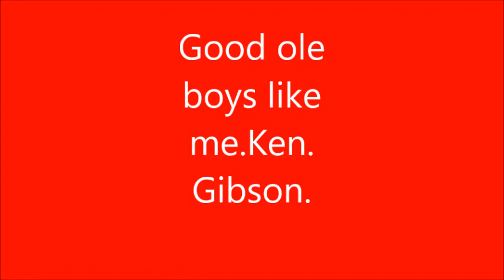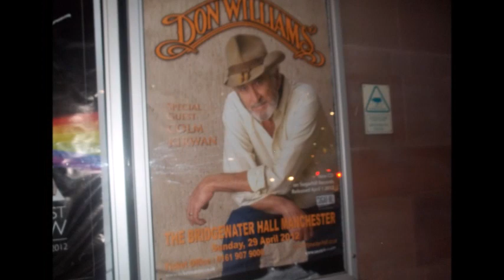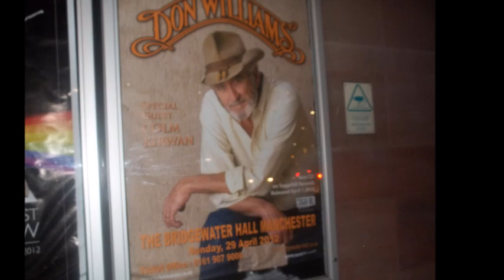Good ole boys like me . Ken Gibson .Don Williams cover.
Especially for Ben in Maryland. Thank you for asking .
He is by all accounts Dons biggest fan ever !
Hope you like it, my pleasure.